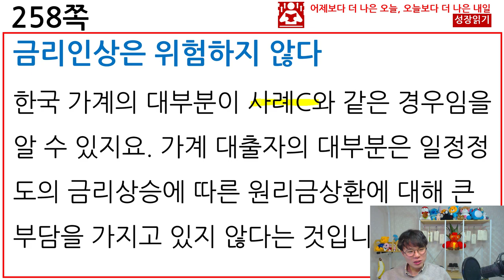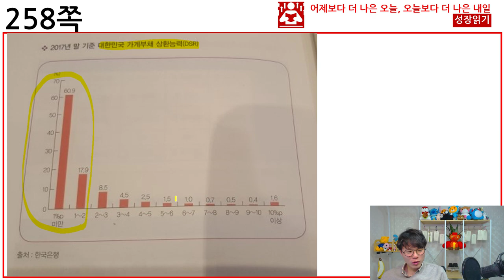2020년이 부동산 투자 적기다 I 금리인상은 위험하지않다 I 부동산시장독법 - 5 [성장읽기]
꿈꾸는 자본가의 성장읽기는 경제적 자유, 자기계발, 성장에 대한 컨텐츠를 이야기하고 있습니다.

리뷰를 듣고 싶은 희망도서가 있다면 "리뷰희망도서 신청"게시판에 글을 남겨주세요.

--- 꿈꾸는자본가의 SNS 소개 ---

1. 꿈꾸는 자본가의 블로그 『 돈이 그대 삶을 춤추게하라 』

주식, 부동산, 도서리뷰에 대한 정보가 있습니다.

2. 꿈꾸는자본가의 페이스북

개인적으로 친구하시고 싶으신 분들 서로 친구해요!

3. 꿈꾸는자본가의 인스타그램

사진한장으로 보는 책의 핵심 구절!

4. 꿈꾸는자본가의 브런치

꿈꾸는자본가의 다양한 글들을 만나실수 있습니다

5. 꿈꾸는자본가의 성장읽기 카페

리뷰를 듣고 싶은 희망도서가 있다면 글을 남겨주세요.